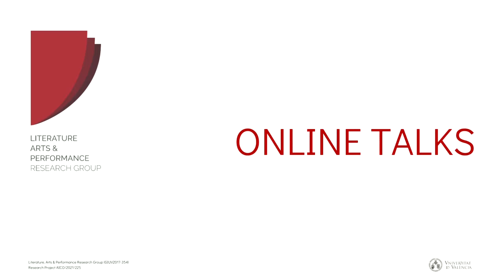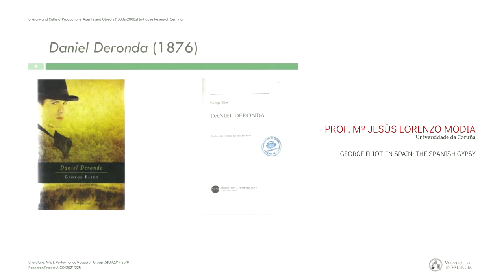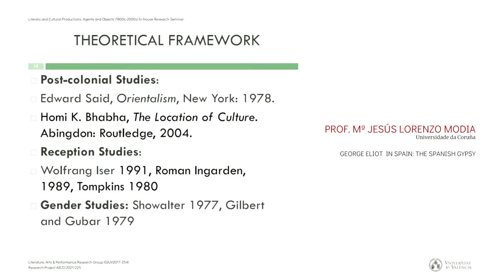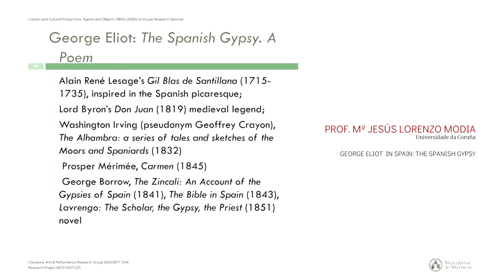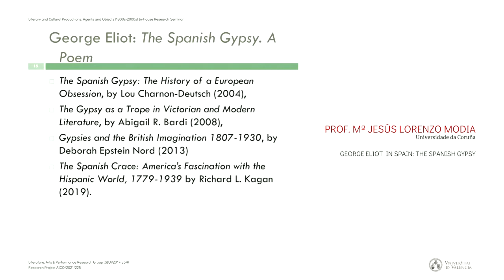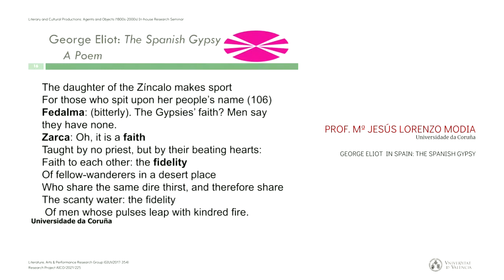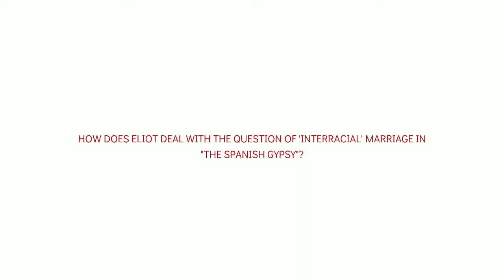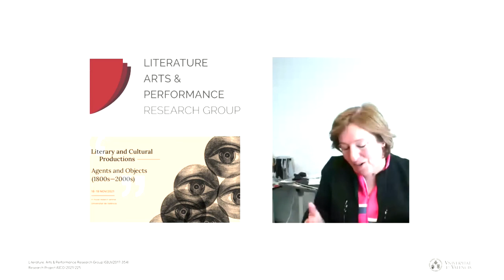George Eliot in Spain: The Spanish Gypsy - Prof. Mª Jesús Lorenzo-Modia - LAP Online Talks Series 01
Welcome to the inaugural lecture of the Online Talks series organized by the Literature, Arts and Performance Research Group (GIUV 2017-354), at the Universitat de València (Spain) (19 November 2021).

In this video, you will be able to watch the online lecture given by Professor Mª Jesús Lorenzo Modia, from Universidade da Coruña, entitled "George Eliot in Spain: The Spanish Gypsy". We had the pleasure to welcome Prof. Lorenzo-Modia on the occasion of our 3rd In-house Research Seminar “Literary and Cultural Productions: Agents and Objects (1800s-2000s)”, that was held at the Universitat de València 18 -19 November 2021.

As a hybrid event, we were able to combine online and in-person sessions,  with guest speakers such as Mª Jesús Lorenzo Modia (UDC), Eugenio Olivares (UJAEN) and playwright and director Don McCamphill.